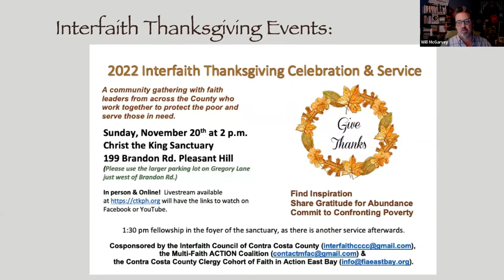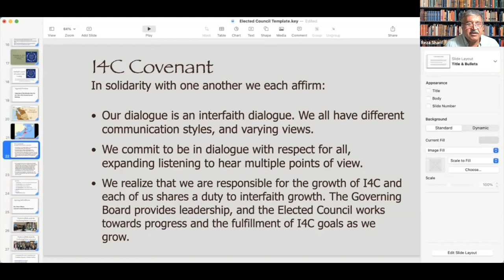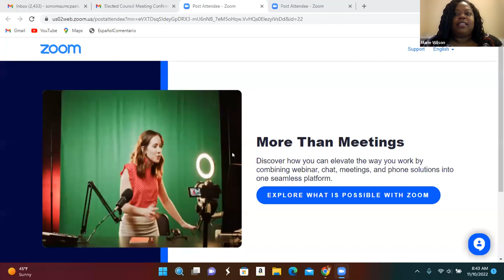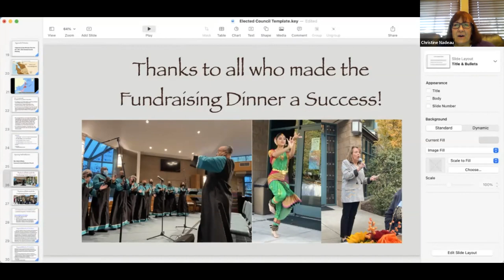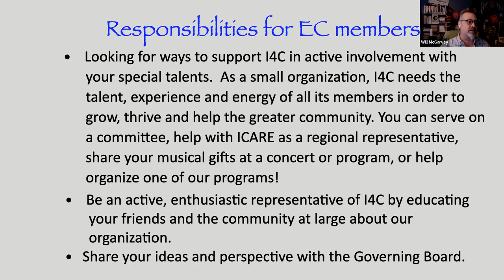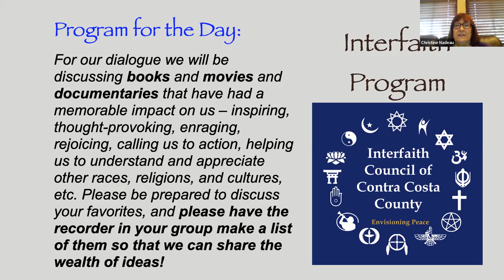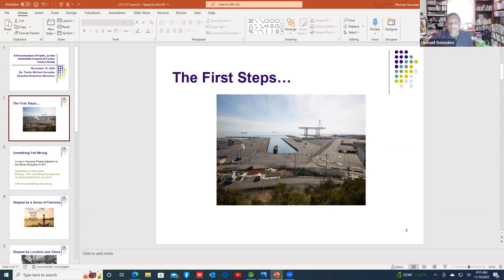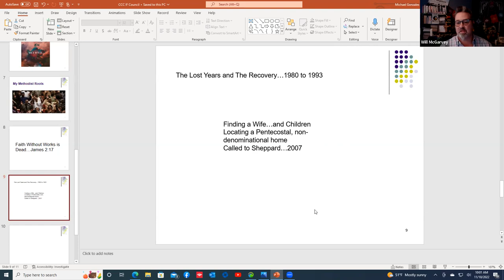Elected Council meeting Nov 10 2022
Agenda Nov 10th, 2022
Meeting 8:30-10:00 a.m. PDT via Zoom

Decolonizing Thanksgiving by Rev. Will McGarvey, from last year’s sermon

8:30:  Moderator’s Welcome – Christine Nadeau, Chair of the Development Committee
• Land Acknowledgement and Opening Statement - Rev. Will McGarvey
• Reading of the covenant –  early joiners

8:40–8:45: Opening Faith Reflection: Rev. Marie Wilson, Concord UMC

8:45-9:00:  Orientation for new EC members and Committee Reports: Christine Nadeau
• Responsibilities for EC members
• How to ICARE video from 2021.
• Assigning mentors
• Who is planning on going to the Parliament?  Please talk to Dave Longhurst if you are looking for a roommate or wishing to do housing together,.
 All committee reports are on pages 2-10

9:00-9:45:    Dialogue of the day: For our dialogue we will be discussing books and movies and documentaries that have had a memorable impact on us – inspiring, thought-provoking, enraging, rejoicing, calling us to action, helping us to understand and appreciate other races, religions, and cultures, etc. Please be prepared to discuss your favorites, and please have the recorder in your group make a list of them so that we can share the wealth of ideas!  The report will be sent out with the minutes.

9:45 – 9:55:    Community Announcements from attendees – Christine Nadeau

9:55 – 10:00:    Closing Remarks and Benediction – Rev. Michael Gonzales, Beautiful Redeemer Ministries